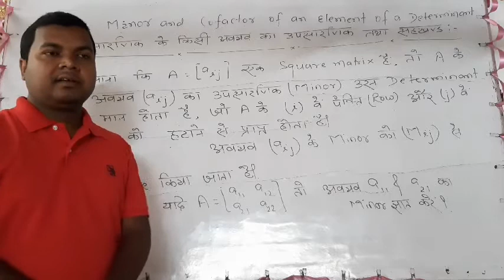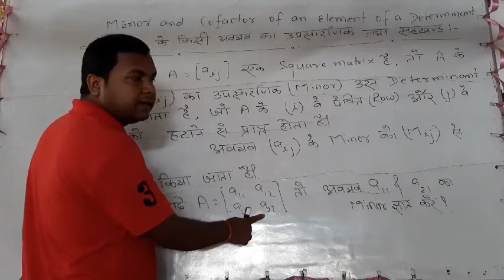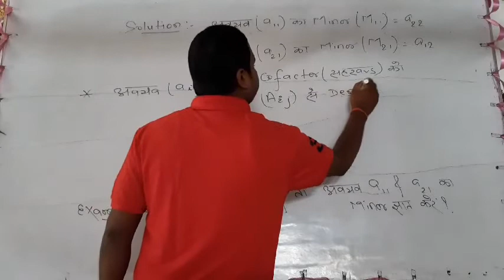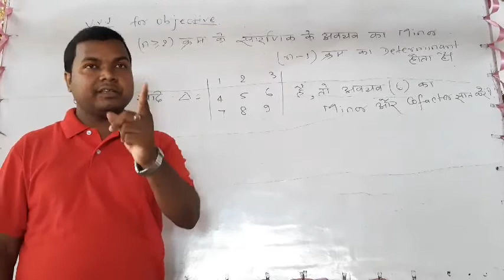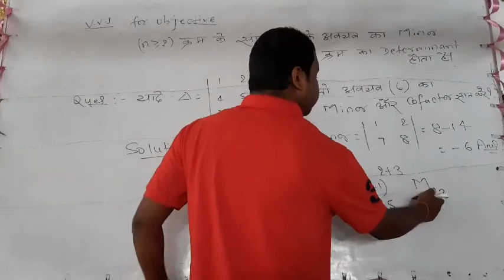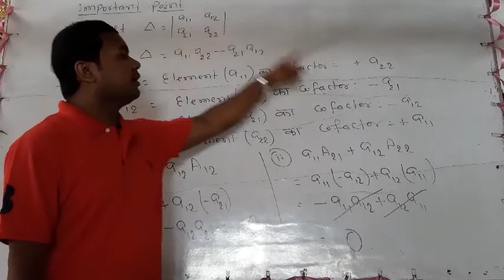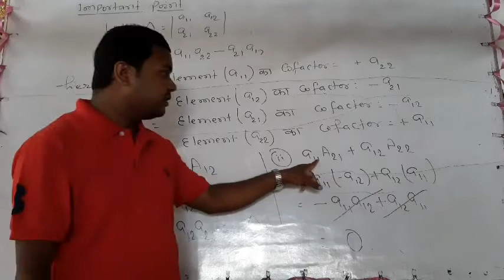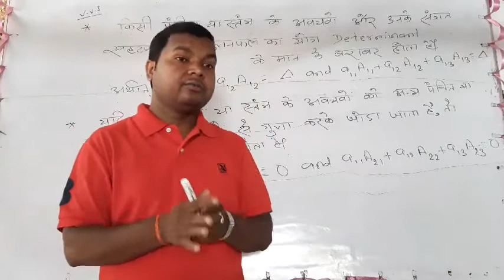MINOR AND COFACTORS FOR CLASS:-12th